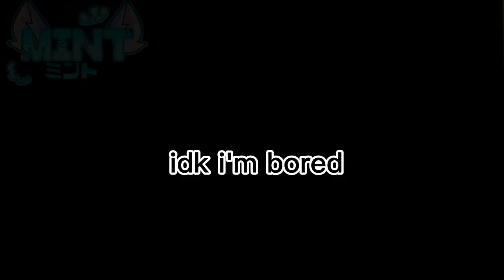big sister just like you meme (bored)